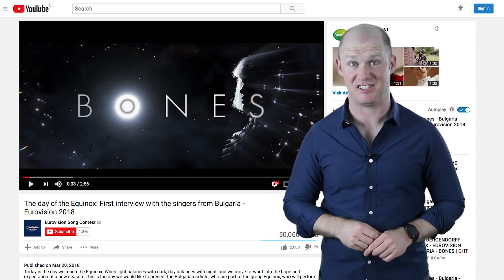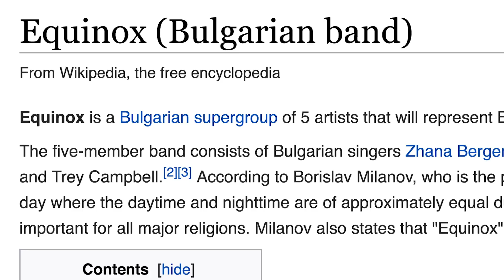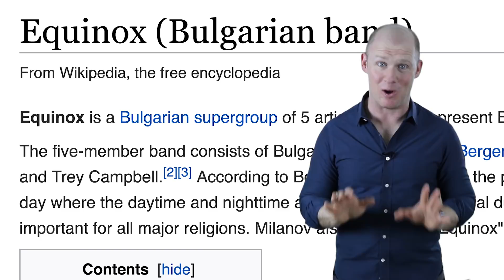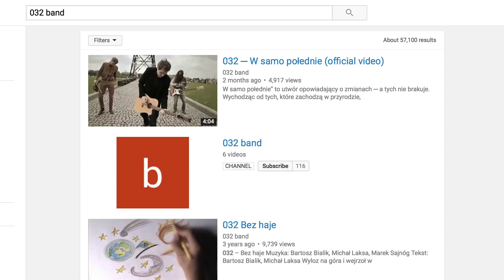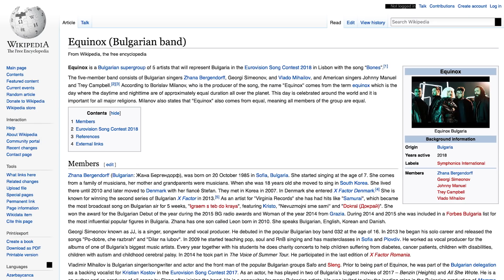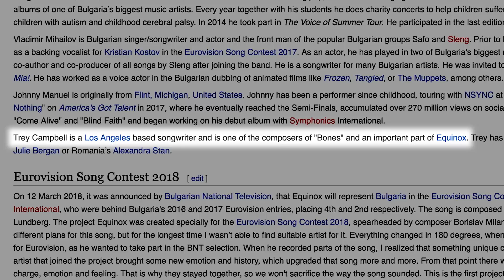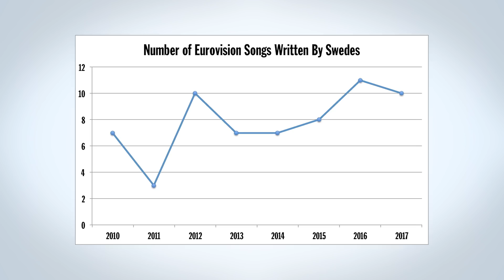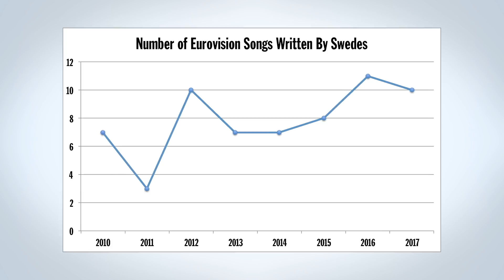Eurovision 2018 Review: Bulgaria, "Bones", Equinox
Please be the Swedish Chef. Please be the Swedish Chef.

Overthinking It subjects the popular culture to a level of scrutiny it probably doesn't deserve.